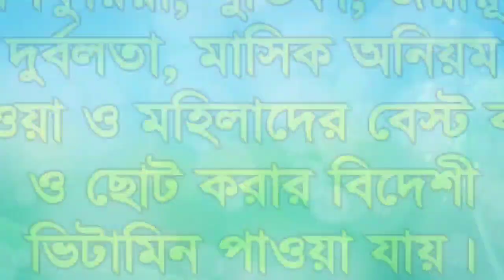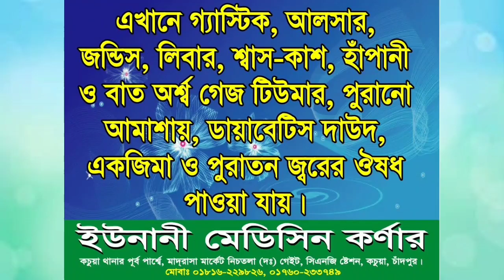উজানীর মাদ্রাসার গৌরভ যার বয়ানে বিদয়াতি পন্হী মুসলিমরা তওবা করলো। Maulana Habibur Rohman kapi Saheb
🌹আমাদের      umk Islamic media    ,,,,,
 আপনাকে স্বাাগতম

১৬/০২/২০২১ইং
কুমিল্লা, চান্দিনা থানার অন্তর্ভুক্ত
কংগাই বাইতুল মামুর জামে মসজিদের  উদ্যোগে এসলাহী মাহফিলে মুল্যবান নসিহত করলেন

মাওলানা_হাবিবুর_রহমান_ক্বাফী_সাহেব_Latest_waz_uajni_mahfil _2021#

👉 ভিডিওটি আমলের নিয়তে সুনুন
 এবং শেয়ার করুন

👉কারন আপনার একটা শেয়ারের কারনে অন্য একজন ভিডিওটা দেখে আমল করলে এর সমান সাওয়াব আপনিও পাবেন

উজানী মাহফিলের_ওয়াজ_২০২১

♦আমাদের পেইজে লাইক করে রাখুন